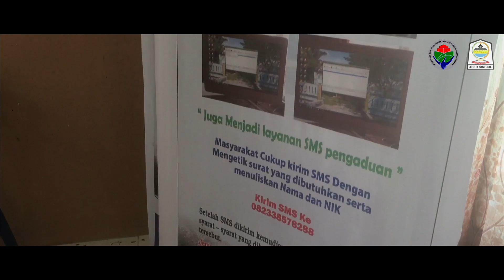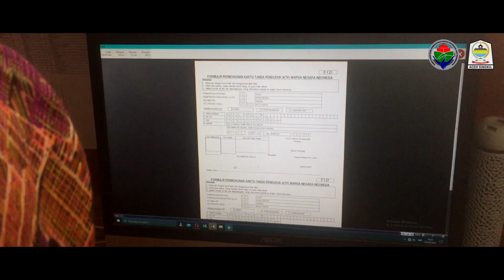Video Profil Desa Pulo Sarok, Kec. Singkil, Kabupaten Aceh Singkil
Video Singkat tentang Profil Desa Pulo Sarok dan sejarah singkat tentang Desa pulo sarok, Kecamatan Singkil, Kabupaten Aceh Singkil.

Pulo Sarok merupakan salah satu kelurahan yang ada di kecamatan Singkil, Kabupaten Aceh Singkil, provinsi Aceh, Indonesia.

Video ini dibuat tahun 2020